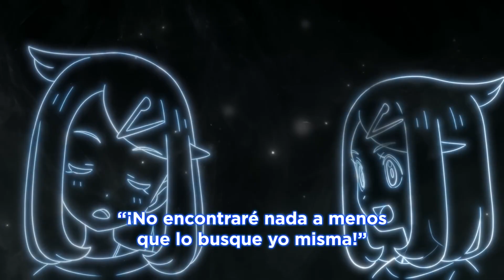🌟 NOVEDAD 🌟 Tráiler de la nueva serie de dibujos animados Pokémon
¡NOTICIAS DESDE JAPÓN! ¡Prepárate para la aventura con la nueva serie de dibujos animados Pokémon! 🌅 Presentamos a nuestros nuevos protagonistas, Liko y Roy